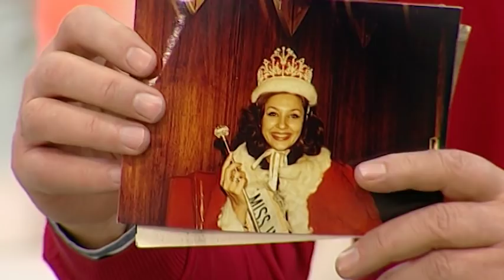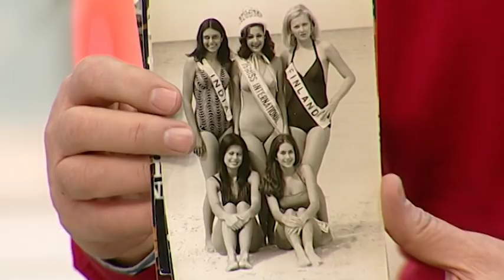POSLE RUCKA - Lepota i zdravlje - (TV Happy 03.03.2018)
DANAS U EMISIJI "POSLE RUČKA" ISTRAŽUJEMO: Lepota! Zdravlje! Nutricionizam!

Gosti: Dr Saša Plećević "Dr Feelgood" - Anesteziolog, potparol Udruženja za medicinu sporta Srbije i tvorac programa dr Feelgood
Milutin Popović Zahar - Pravnik, Kompozitor i violinista
Dr Branimir Nestorović - Pulmolog
Lidija Manić - Miss International 1975. godine, Motobo, Japan
Predrag Nenadić - Nutricionista